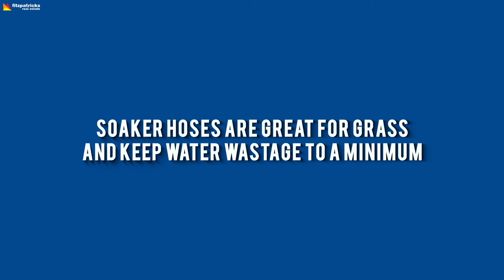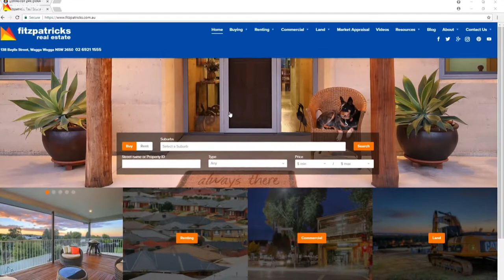Yards & You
The Important Stuff - Made Easy